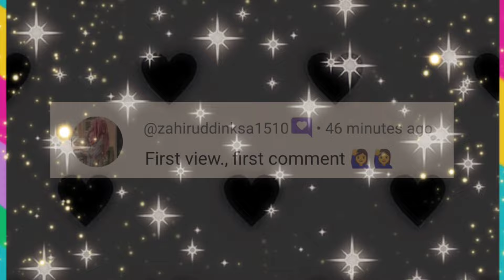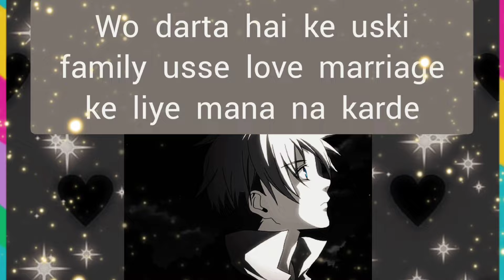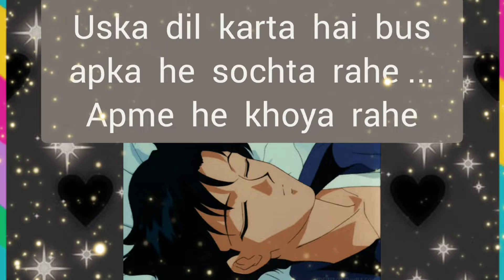choose one number love quiz game today new | love quiz questions and answer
cover topic :
couple games
love quizzes
love game